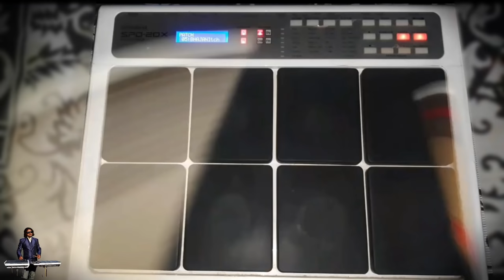Learn How To Play Octapad Lesson -1 पैड बजाना सीखें केवल 5 Steps में | Online Class